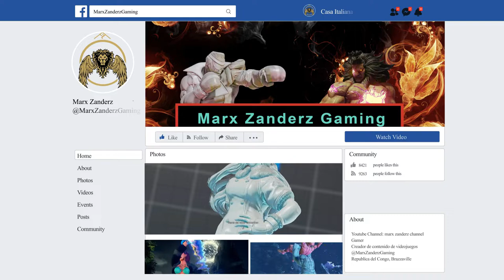Toxik (GILL) vs Dimitri999 (KOLIN) SFV Champion Edition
GILL VTRIGGER 2 VSKILL 1
KOLIN VTRIGGER 2 VSKILL 1

sf5